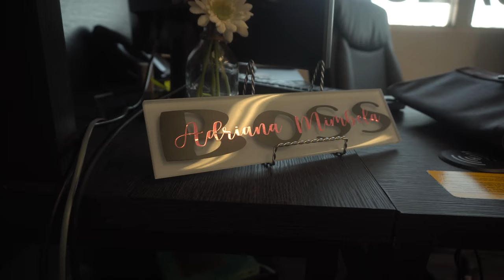Mimbela Financial Group Commercial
Mimbela Financial Group